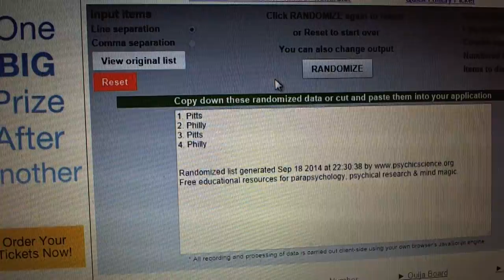C&C #3769 Multi Randoms